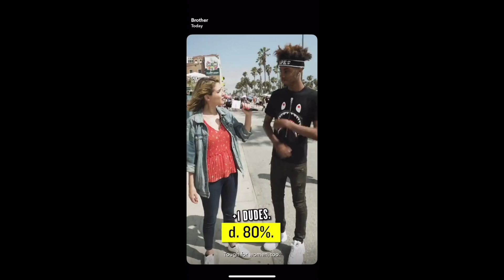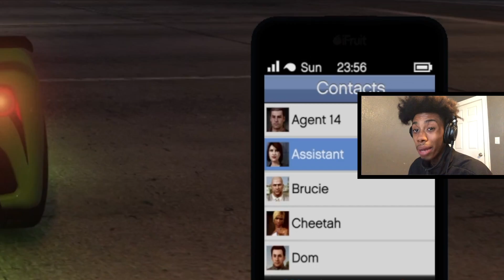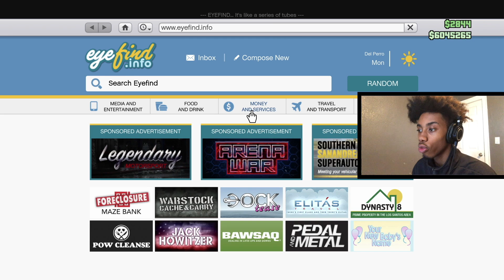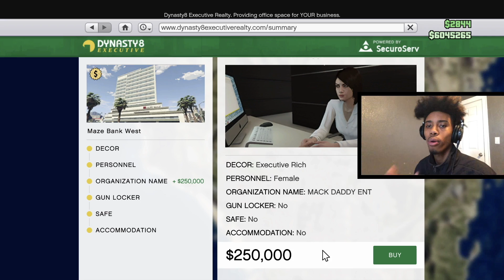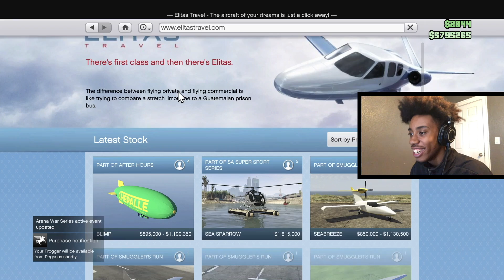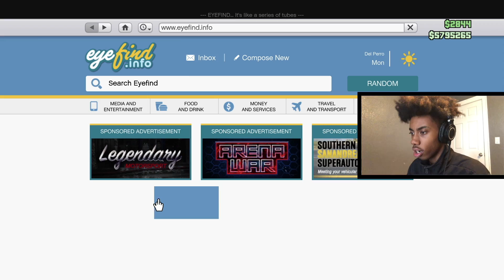I HAVE A CRUSH ON MY ASSISTANT!!! “The Mack Daddy” (GTA 5 ONLINE)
Whats Up Guys. Welcome to Another Episode Of GTA V! I HAVE A NEW CRUSH!!